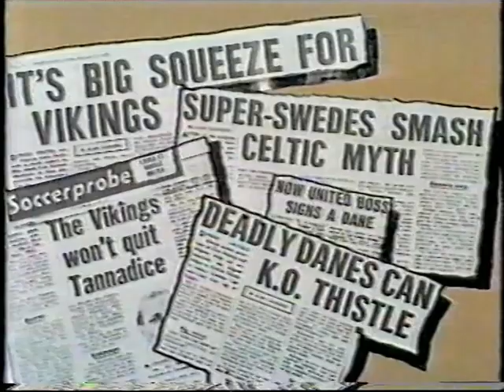March 1987 - Dundee United v Barcelona Preview - North Tonight Report